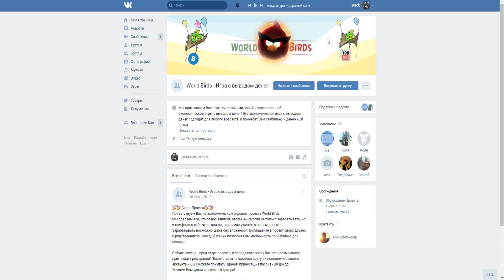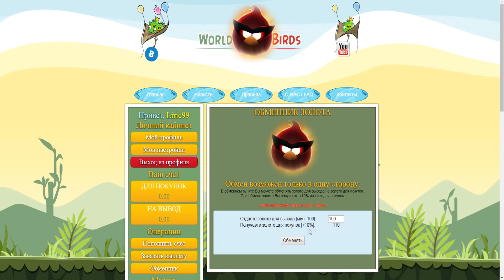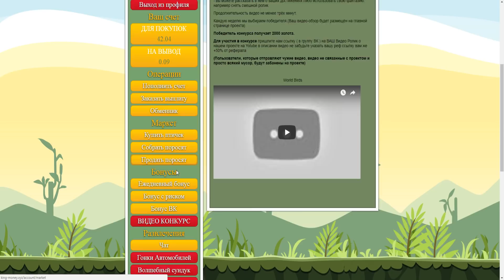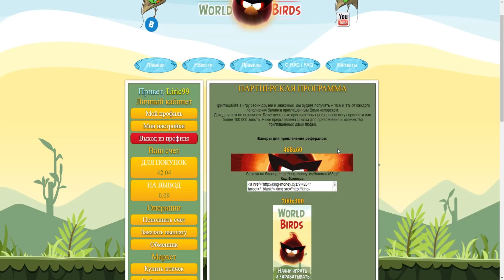ИГРА С ВЫВОДОМ ДЕНЕГ WORLD BIRDS БЕЗ БАЛЛОВ.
Топовые игры для заработка в 2018 году
►ПО ВОПРОСАМ И РЕКЛАМЕ ОБРАЩАТЬСЯ

►Музыка из видео:
   Von Hemingway  - Under The Spotlight